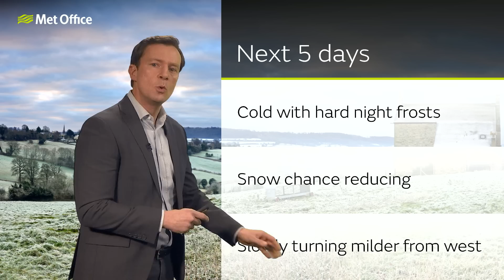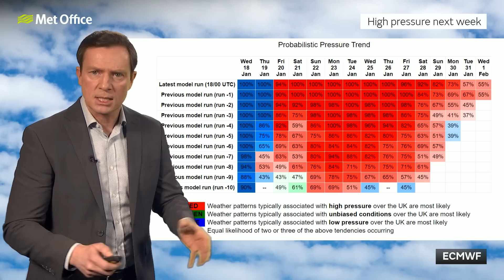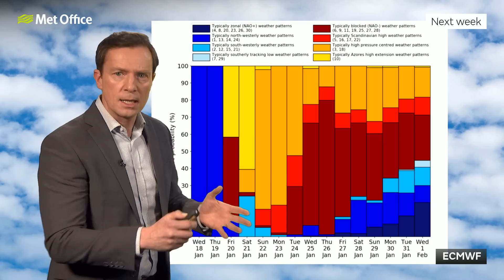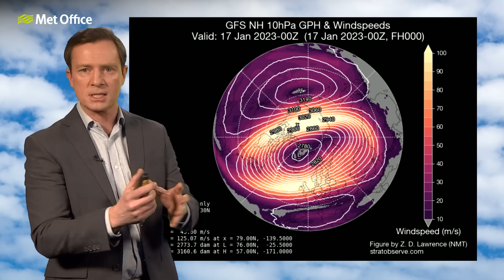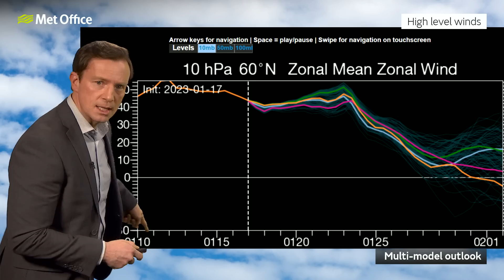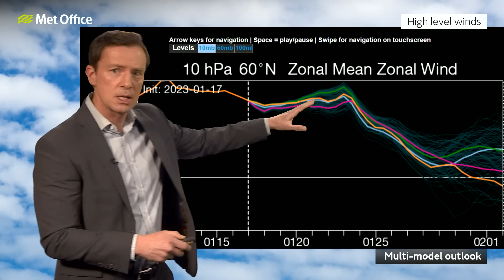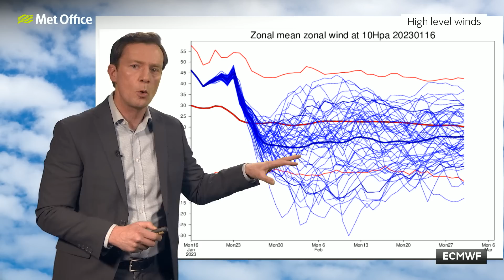10 Day Trend 18/01/23 – Will the cold spell last beyond the weekend - Met Office UK Weather Forecast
The cold weather will last into the weekend before things turn a little milder and much drier next week. Alex Deakin explains the weather details across the UK but also looks at things way up in the stratosphere.